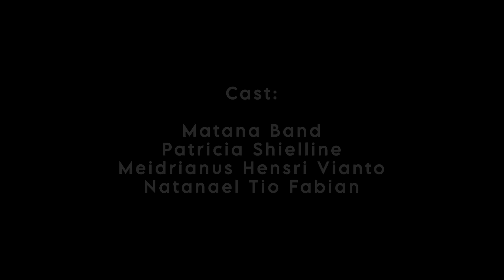M/V [ I Like Me Better ] - Cover by Matana Band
A Music Video as our Project for Final Exam
Director : Jason Ivander
DOP : Adonio Jeremy
Art Director : Andreas Adventus
Producer : William Jeremiah